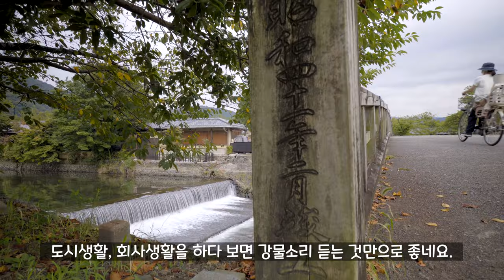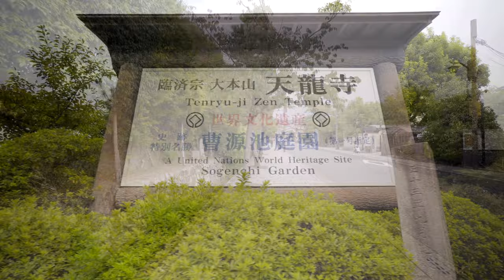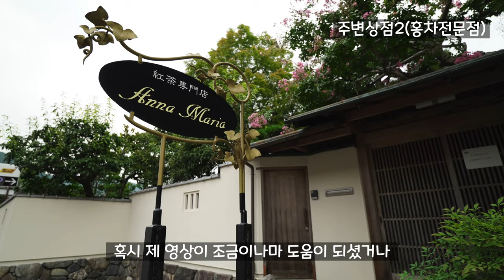사람 한 명 없는 쿄토 아라시야마(시국이 시국이라...) | 한일부부 vlog | 랜선여행 #1 | 일본여행 랜선여행일본 일본 랜선여행오사카 오사카 교토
언제나 사람을 꽉꽉 차있는 아라시야마지만, 코로나로 인해 사람이 없는 아라시야마 한적해서 너무 좋았지만, 문 닫은 가게들을 보면 한편으로 마음이 씁쓸합니다.

대나무숲, 도롯코열차를 타려고 갔습니다만,,,, 자세한 내용은 영상을 확인 해 주세요.

다음영상으로 갔왔으면 좋겠는 곳이 있거나
이런 분위기의 일본있으면 소개시켜주세요!!
등등 여러분들의 의견이 있으면 댓글로 남겨 주세요!!